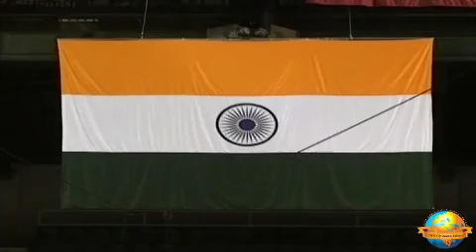Day 9 - Manas Shantiniketan | Ram Katha 688 - Shantiniketan | 25/01/2009 | Morari Bapu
Morari Bapu’s Ram Katha in Shantiniketan: 17th January - 25th January 2009

Day 9 - Manas Shantiniketan
Date: 25/01/2009
Location: Shantiniketan - West Bengal, India
Katha: 688
Language: Hindi